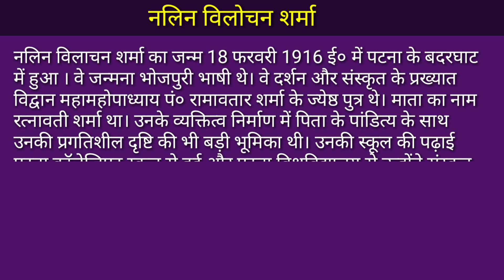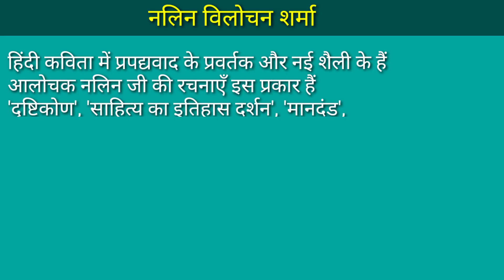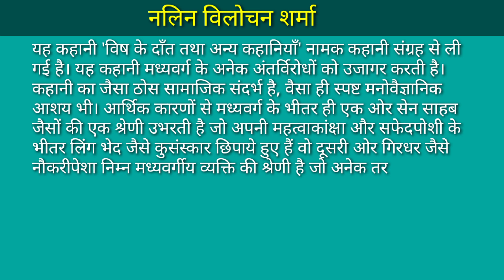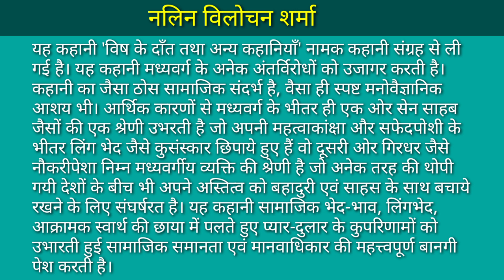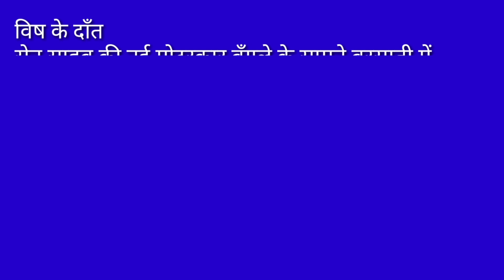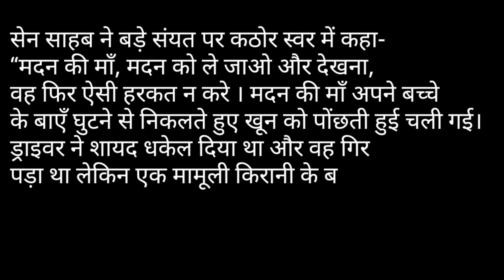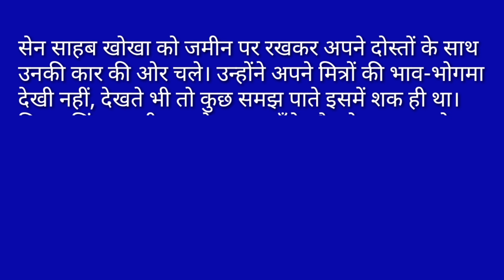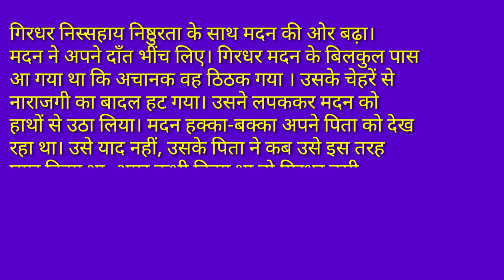10th bihar board hindi l godhuli bhag -02 l chaptar-02 l vish ke dant l Xth hindi l matric exam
10th bihar board hindi l godhuli bhag -02 l chaptar-02 l vish ke dant l Xth hindi l matric exam